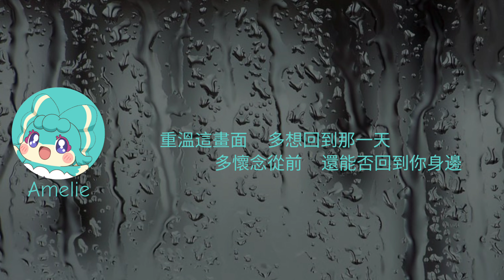Amelie (アメリ) - 雨下的瞬間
Amelie (アメリ) 5th song  - 雨下的瞬間
Original Artist: 李夢尹
Original song released date: 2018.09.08
Language: Mandarin 普通話
角色:
（Cocotama角色 - 原藝員）
Amelie (アメリ) －李夢尹